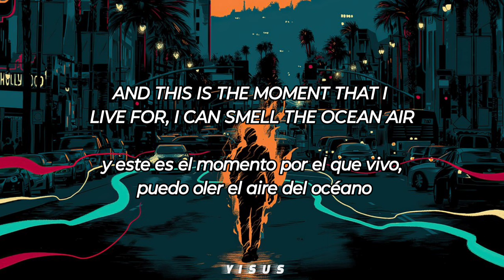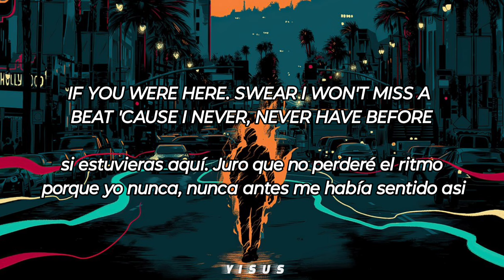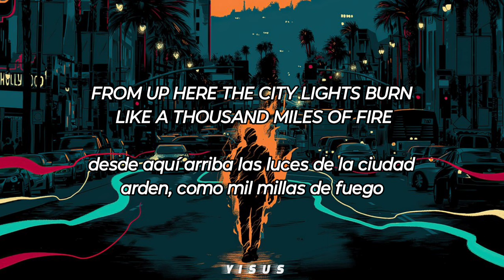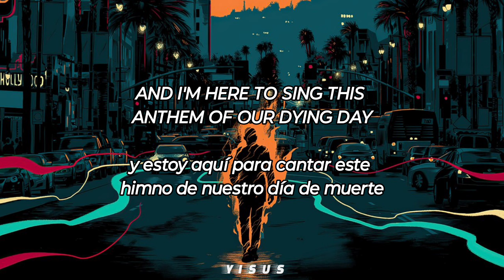Story of the Year - Anthem of Our Dying Day / Sub español - Letra en Ingles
ORIGINAL SONG BY STORY OF THE YEAR